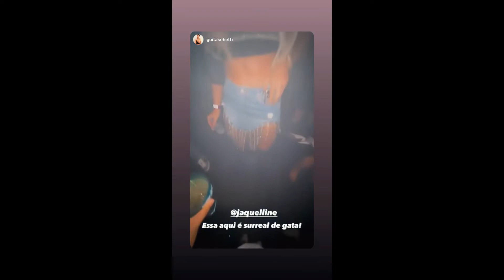STORIES DA JAQUELLINE GROHALSKI 02/02/2022